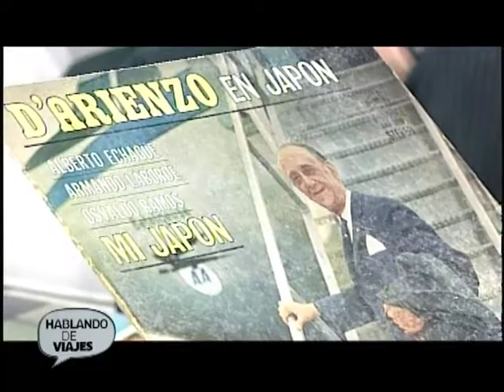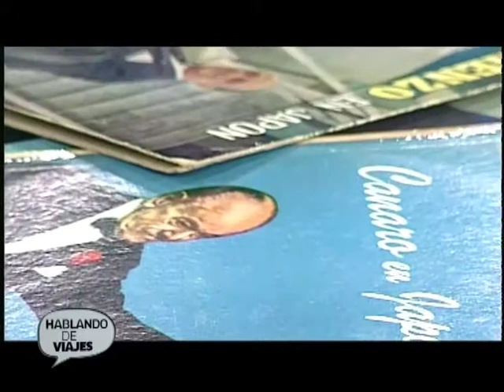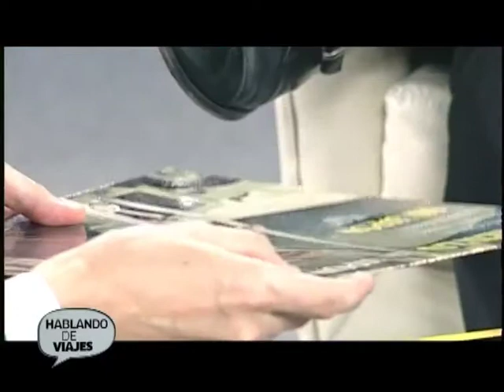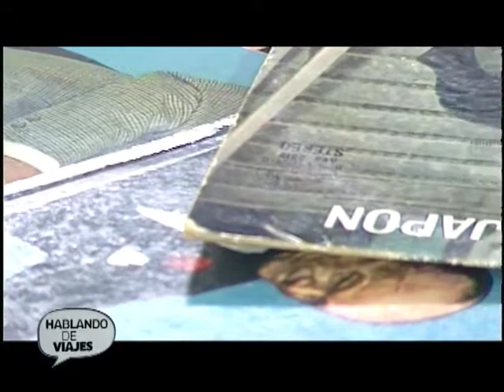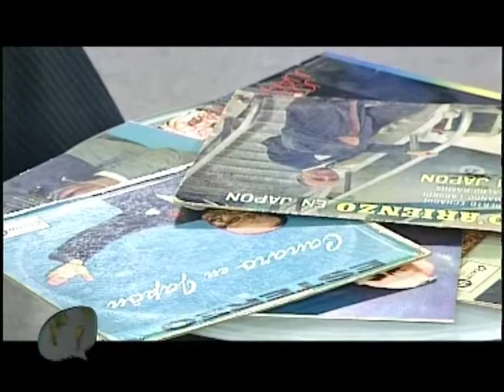Hablando de viajes. Los viajes del tango, Parte 2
En este capítulo de Hablando de Viajes nos acompaña Gabriel Soria, Vicepresidente de la Academia Nacional del Tango. En esta oportunidad nos cuenta las anécdotas de viajes más importantes en el mundo del tango. PARTE 2